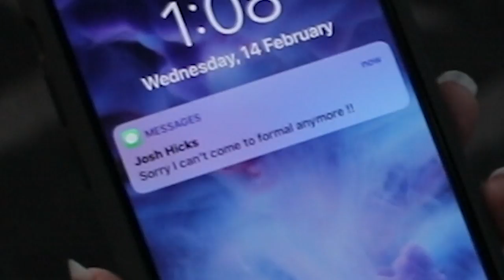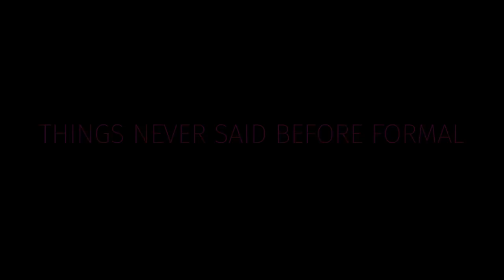Mentone Grammar 2018 Formal Video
Took our time, but we're here in the end!

The only elite school in Bayside